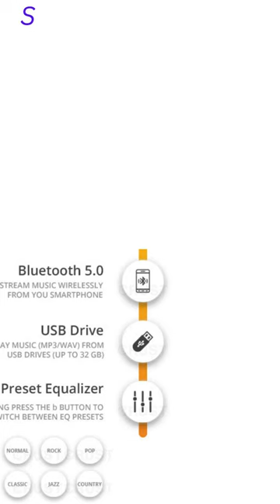Car Bluetooth Device with Call Receiver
Car Bluetooth Device with Call Receiver smartgadgets car bluetooth device

kharidne ke liye
link coment me pin kiya he.

Transform Your Car Music System: - This Car Bluetooth device connects to your Car Stereo wirelessly via FM and to your Smartphone via Bluetooth so you can Stream Music, Get Turn by Turn Audio Navigation Assistance, Make & Receive Calls & much more on your existing Car Music System
Hands Free Calls: - Inbuilt Mic with Unmatched Echo Cancellation & Noise Suppression using Latest CVC Technology enables you to attend to Calls on your Car Music System
2 Music Playing Modes: - Stream Music from your Smartphone via Bluetooth 5.0 or plug in your USB Disk (up to 32GB) for playing MP3/WAV music formats. Supports Bluetooth A2DP for High Quality Stereo Audio
6 Equalizer Presets: - Switch between 6 EQ Presets to adjust the sound quality as per your mood. Radiant Design: - Slim, Sleek & Minimalist design with Swanky 7 colour LED lights to complement your car interiors
Fast Dual USB + Type C Car Charger: - Supports charging three devices simultaneously so you never run out of charge on long trips
Wide Compatibility: - Fits in all cars; All you need is a Car Power Outlet (Cigarette Lighter Port) (12-24V) and a Car Stereo that supports FM. Works with iPhone, iPod, Android, Blackberry, Windows Phones, Tablets, MP3 Players & more Bluetooth enabled devices.